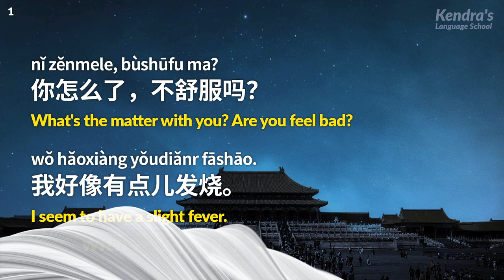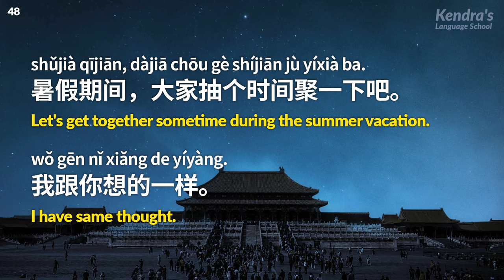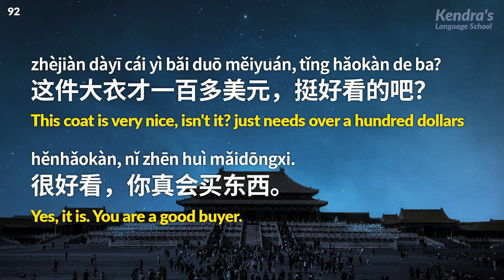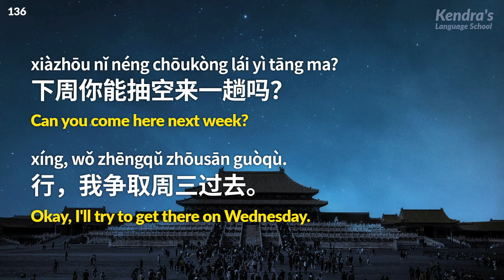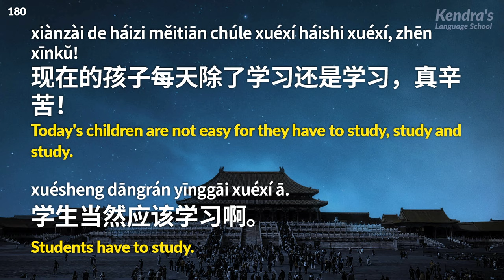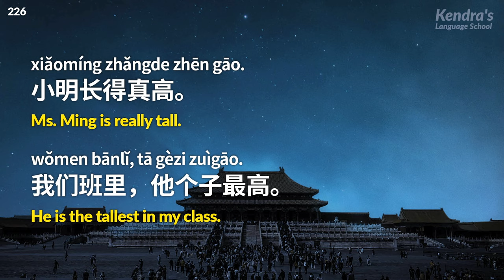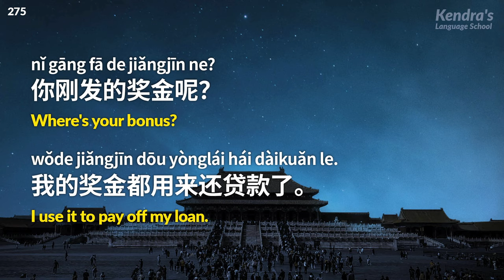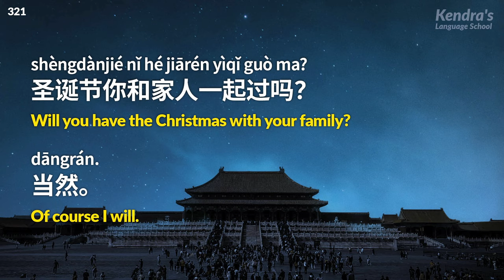320 Dialogues to Speak Chinese Fluently - with the narrator's clear voice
Let's study Chinese dialogues. The audio will be played twice. By listening to the audio on repeat many times, the phrases you have learned will remain in your head.